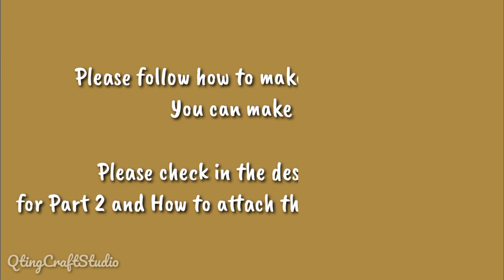Part 1 DIY Cara Membuat Pola Tas/ Mini Backpack Pattern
Materials :
Exterior Fabric : Canvas
Lining : Nylon
Interfacing : Foam 3mm
Double-sided adhesive
#5 Zipper